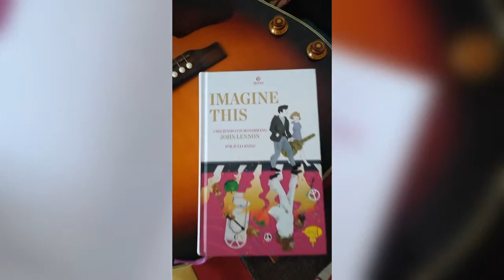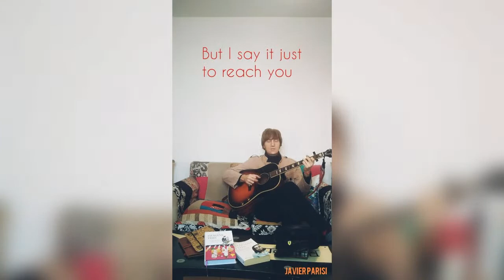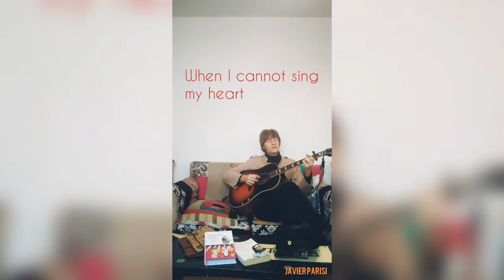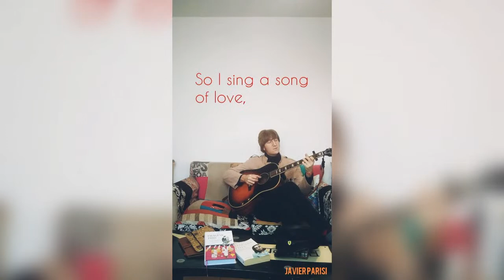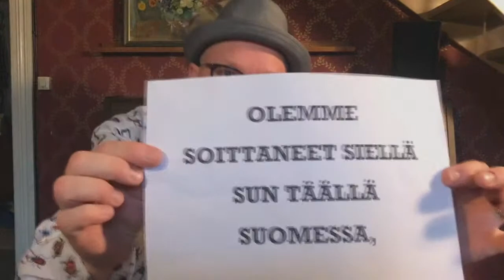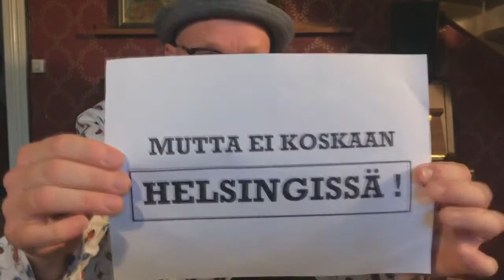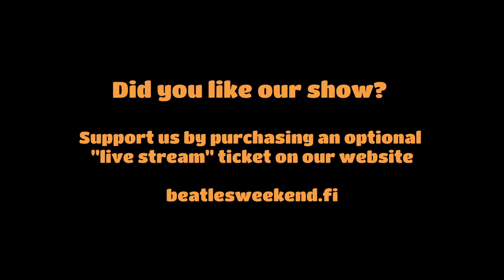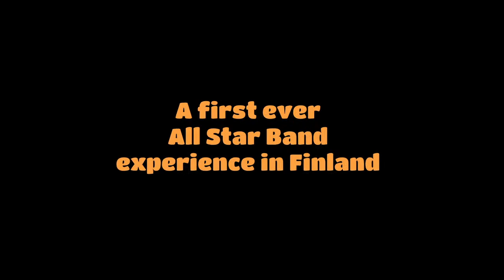Get Back -konsertti - Helsinki Beatles Weekend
Get Back -konsertti on syksyn huikein Beatles-tapahtuma. Lavalle astuvat super-suositut Jiri Nikkinen The Beatles Tribute Band ja Tinos. Molemmat bändit on nähty useilla kansainvälisillä näyttämöillä ja he villitsivät yleisön myös Helsinki Beatles Weekendissä viime vuonna. Luvassa on aikamatka 60-luvun läpi ja kuulemme Beatlesin tuotantoa erittäin kattavasti aina sen alkuajoilta loppupuolelle saakka. Kosertissa näemme lisäksi tervehdyksiä muilta artisteilta.4:38

Tenknisten vaikeuksien vuoksi ääni alkaa vasta kohdassa 4:38
Due technical difficulties unfortunately sound starts only at 4:38